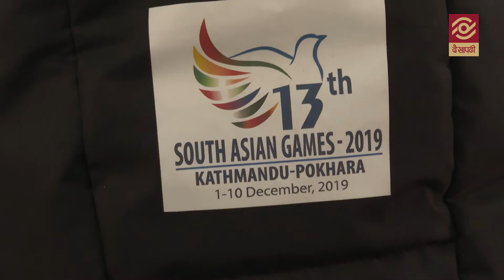प्रधानमन्त्रीकाे घाेषणाः विजेता खेलाडीलाई पुरस्कार